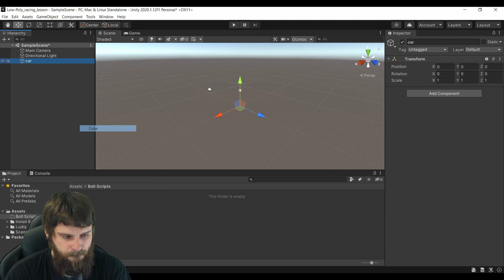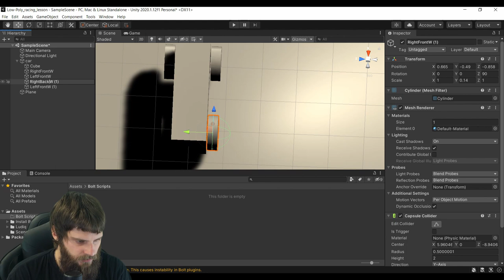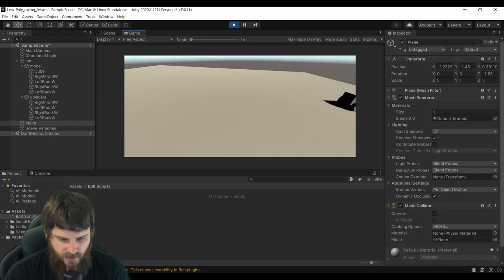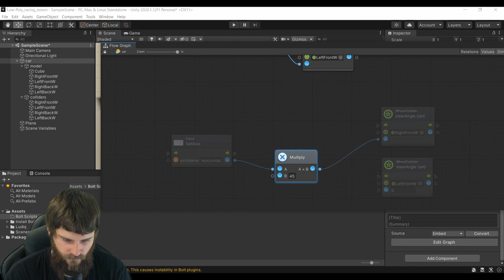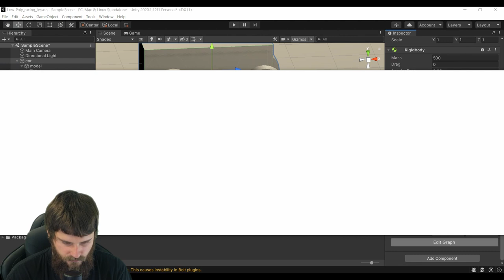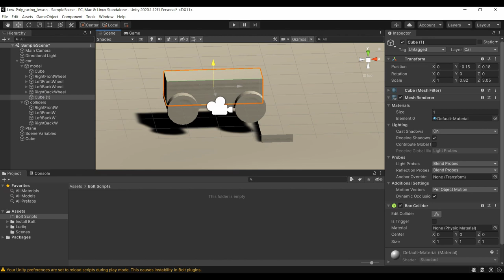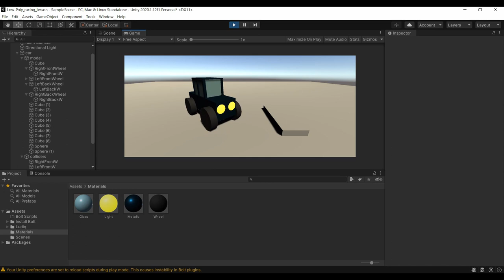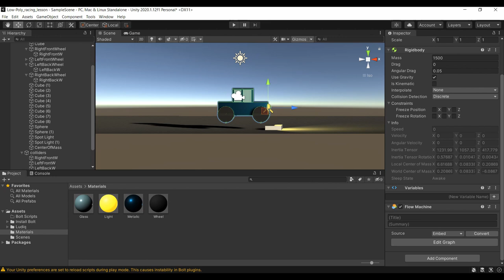Unity Bolt. Урок 2. Делаем машинку на WheelCollider.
Продолжаем курс по созданию 3D-игр на игровом движке Unity средствами визуального программирования Bolt.
Научимся использовать WheelCollider для имитации физики поведения автомобиля. Рассмотрим проблемы, которые могут возникнуть, а также пути их решения.
По всем вопросам пишите в наш Discord Ну а также делитесь своими работами и идеями;)